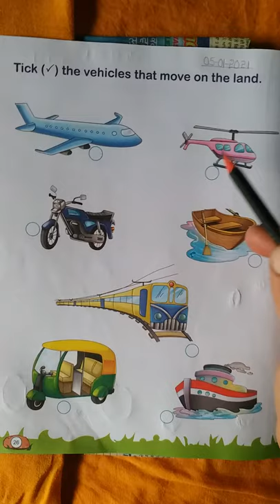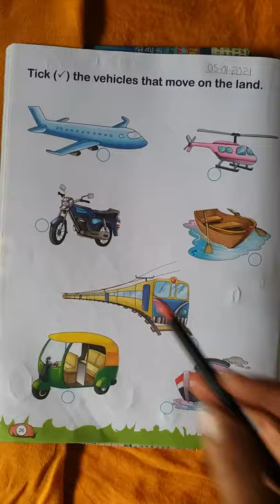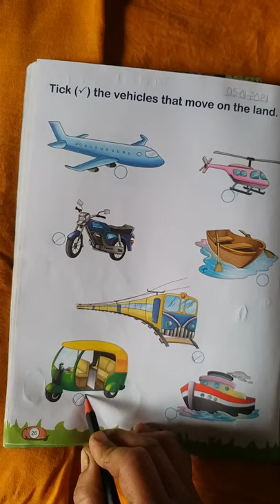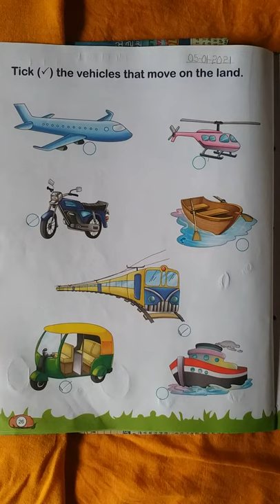Tick on land Transport. pg26.by Harpreet DIPS TANDA E.V.S nur. 05.01.2021.